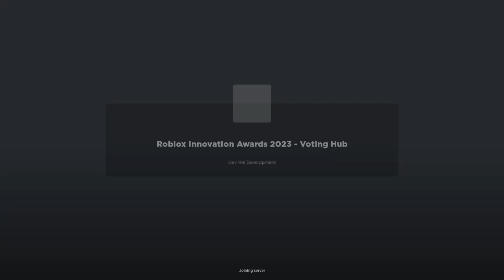Roblox 2023 Innovation Awards FREE ITEMS! | Roblox Bloxy Awards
In this video I show you who I voted for in the Roblox Innovation Awards and how to get the secret avatar items!

You can give me suggestions on which games to play next in the comment section.

(If you are still reading you are amazing)